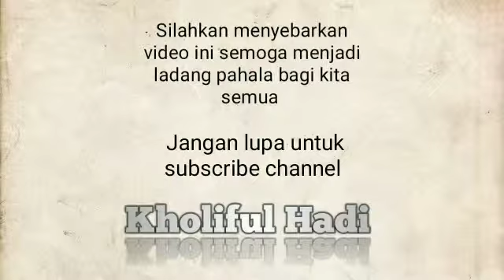Yang terlarang pada mudharabah - ustadz Kholiful Hadi